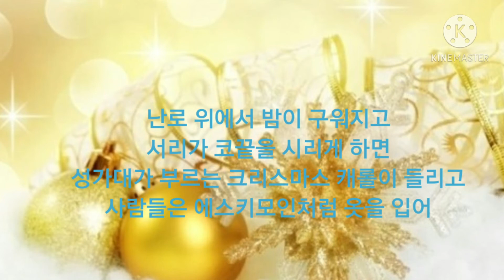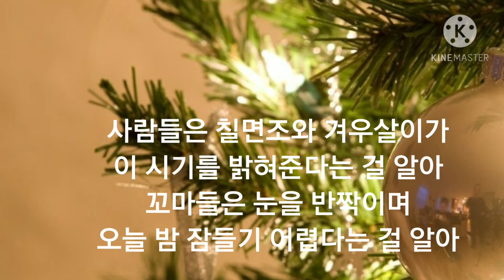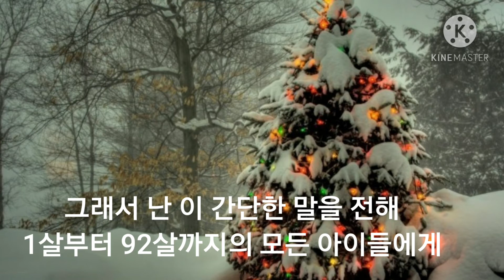The Christmas Song / 오카리나 (Ocarina by Hummingbird 이정구)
1944년 작품으로, 지금까지 화이트 크리스마스 버금가는 달콤하고 부드러운 캐롤입니다. 점점 신나는 곡보다 조용하고 은은한 캐롤이 더 좋아지네요. 재즈 잘 모르는데 너무 좋은 반주 덕분에 용기를 내보았습니다.

악기 및 연주
하늘 트리플 ac 이정구